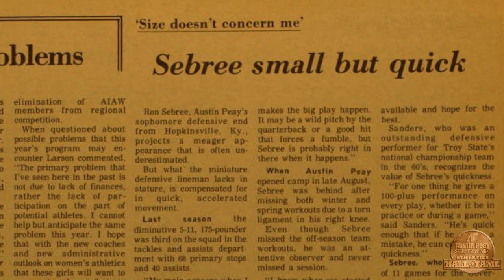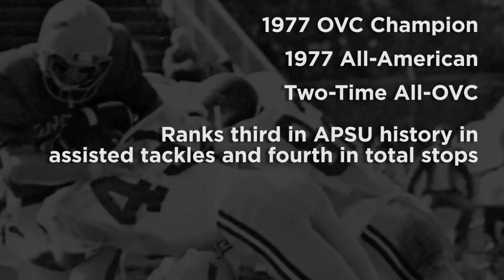Ron Sebree - 2017 APSU Athletics Hall of Fame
A linchpin of the 1977 OVC Champion Governors, Ron Sebree was enshrined in the APSU Athletics Hall of Fame in 2017